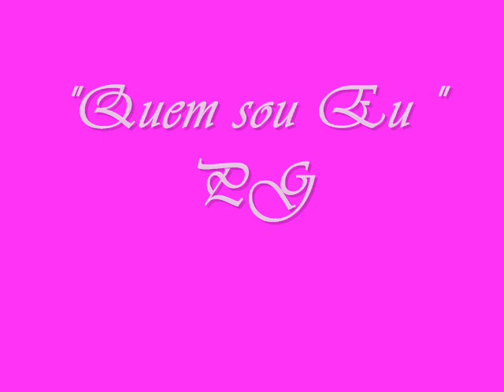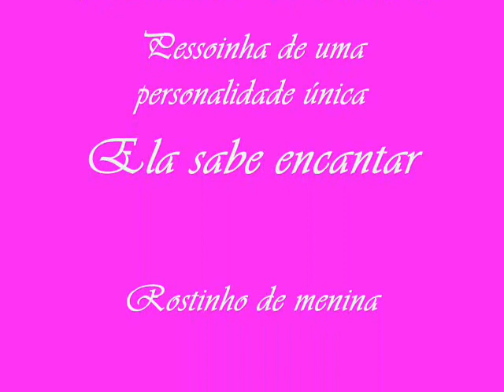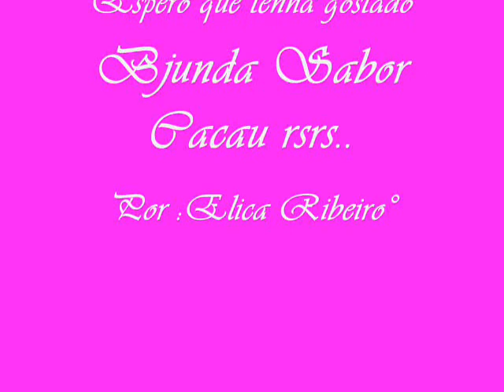Quem sou eu (Polly)..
Simplismente ela ...
=D